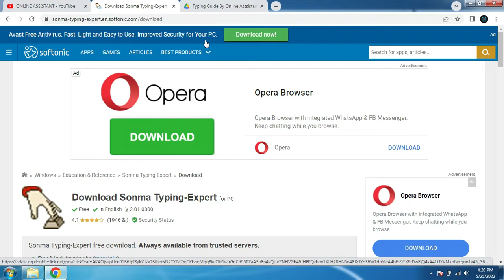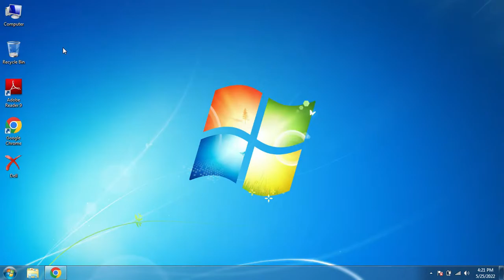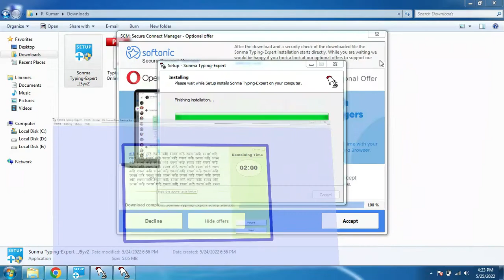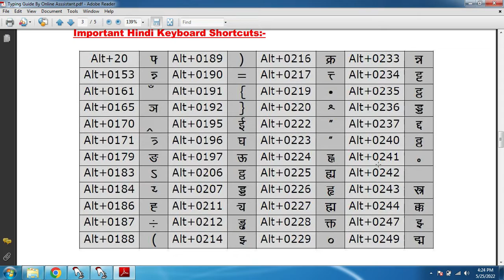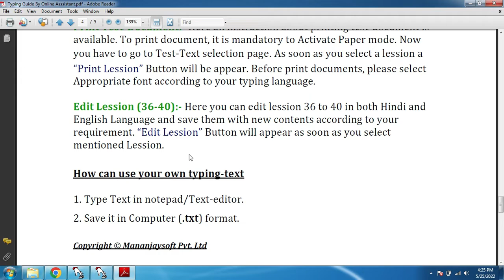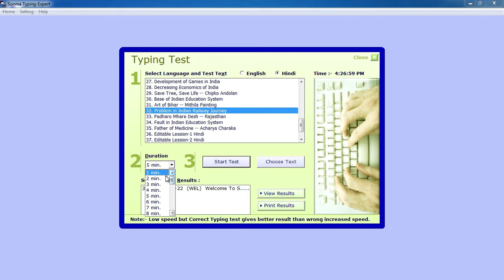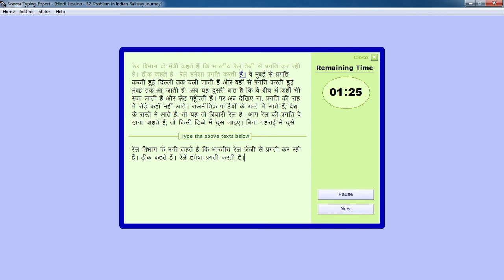Hindi Typing Software Free Download | Typing Master Hindi | Hindi Typing Master Kaise Download Kare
Hi Friends,

WelCome To ONLINE_ASSISTANT.
Through this channel, we will be shared information related to filling online forms, government's new schemes, Latest all updates or all information related to the internet and many more.

Hindi Typing Software Free Download….

Links:
Software Download :

…Jai Hind…